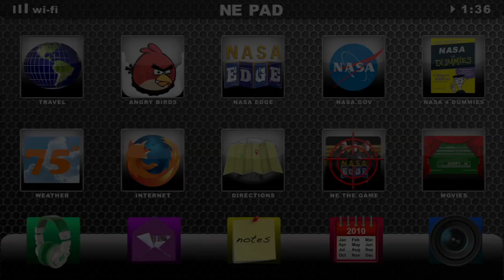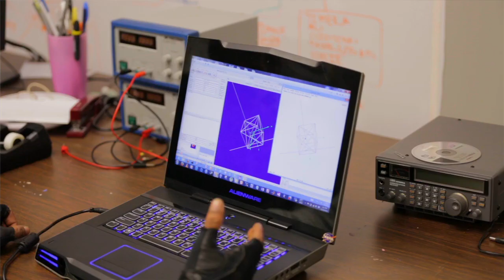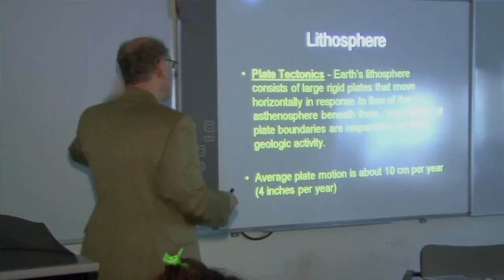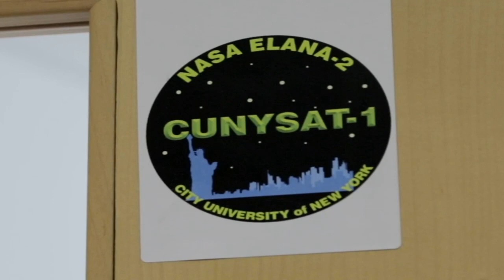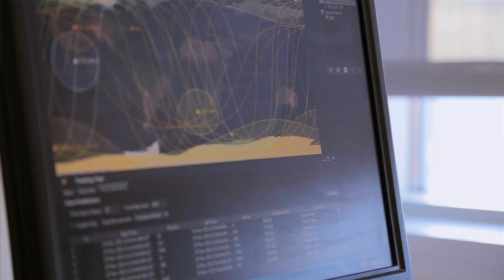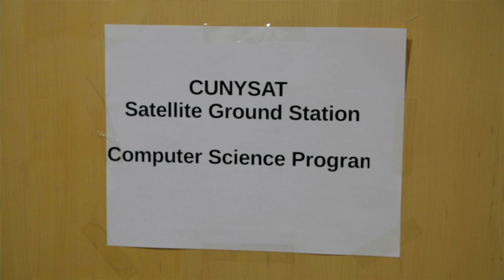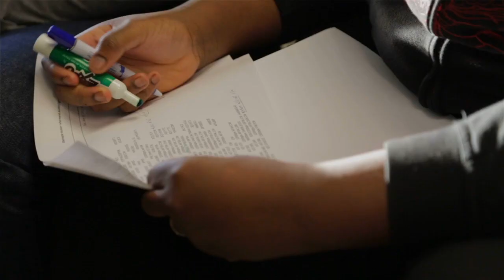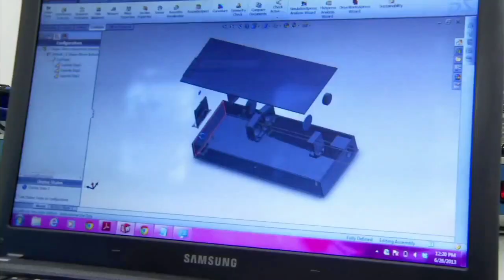NASA EDGE: Launching CUNYSAT-1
NASA EDGE covers the ELaNa II launch and speaks to Medgar Evers students about launching CUNYSAT-1; their first CubeSat.  ELaNa II carried CubeSats from NASA Ames, Cal Poly, University of Michigan, and Montana State University.